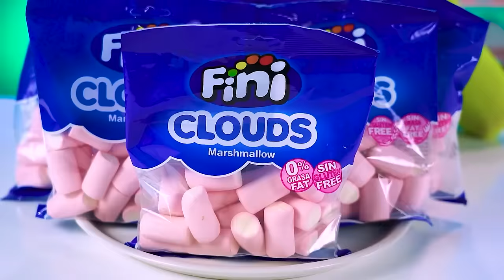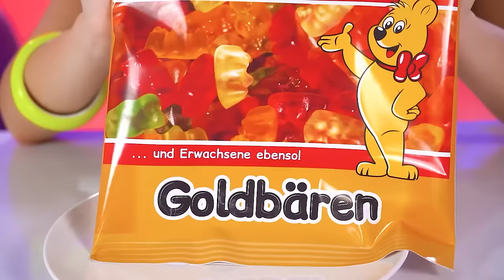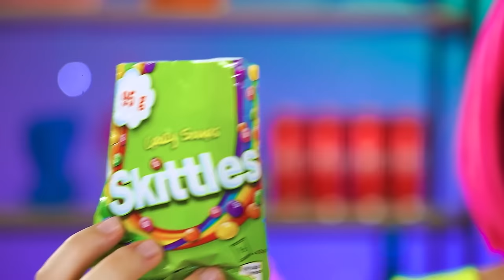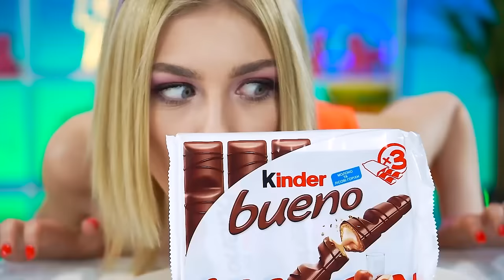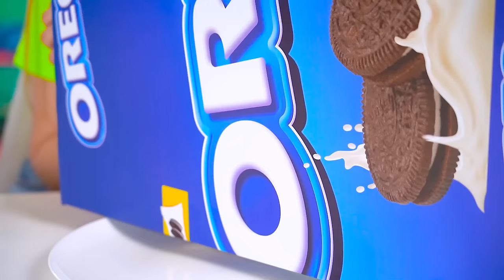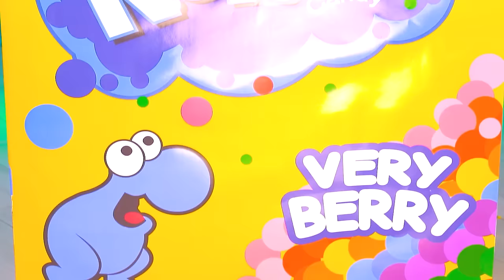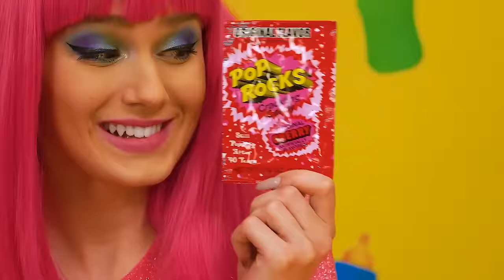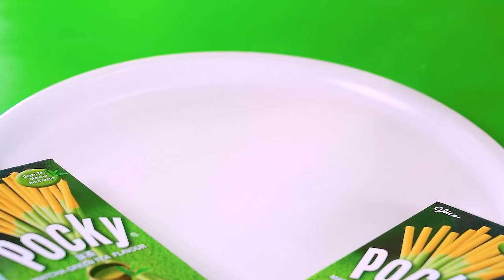100 Layers Food Challenge | Chocolate vs Bubble Gum by Turbo Team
The 100 Layers Food Challenge continues!
Have you ever tried eating 100 layers of chips or chocolate? How about chewing 100 layers of Bubble gum?  If not, then it's time to experiment :) Or, if you're afraid yourself, watch how our funny guys go through this difficult challenge! We guarantee you won't be bored;)